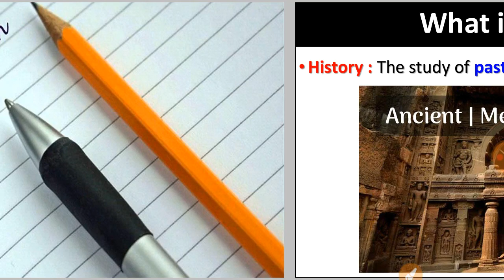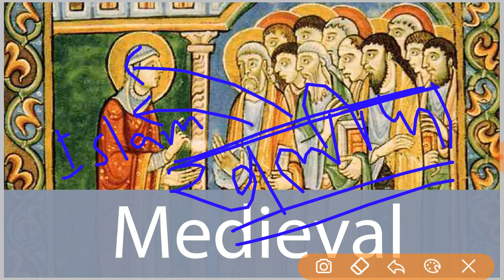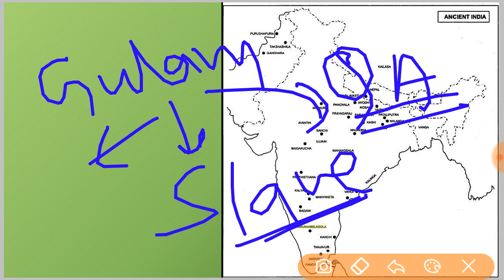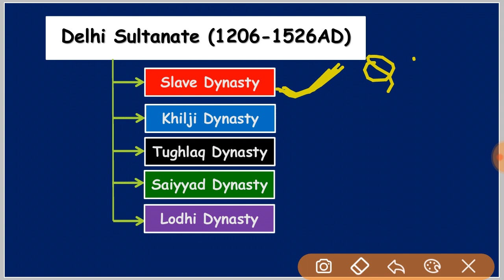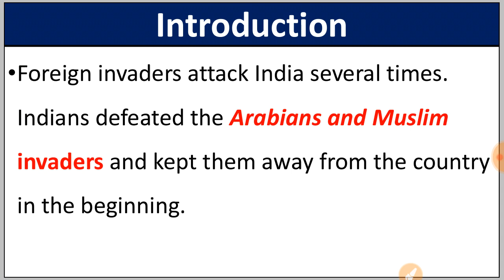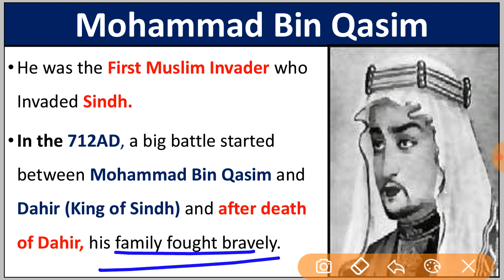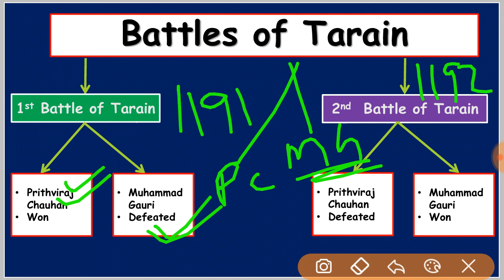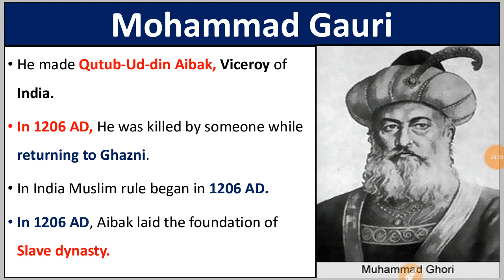Introduction to Medieval History of India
All Lectures of History Class 10 : Chapter wise

Chapter 2: India during Struggle period - 1206 AD  to 1757 AD

Class 10 : All Subjects Playlist Section Wise

0:00 Introduction
3:15 Types of History
10:31 Medieval India
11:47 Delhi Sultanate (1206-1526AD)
17:36 Foreign attack in India
19:43 Mohammad Bin Qasim
23:12 Battles of Tarain
26:10 Mohammad Gauri